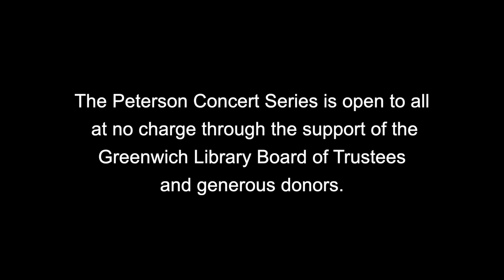Peterson Concert: Young Beethoven, Trios Concert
In November 1792, Ludwig van Beethoven moved from his hometown Bonn, a center of the German Enlightenment, to Vienna, at that time the seat of the Holy Roman Empire. He took the town by storm, making his name as an astonishing piano virtuoso, and produced a series of compositions that trace the success and evolution of a musical genius making his way in an imperial capital.

Join us as we commemorate the 250th Anniversary of Beethoven's birth with a streamed concert featuring less well-known masterpieces written in the years right after his move from Bonn to Vienna  –  the Op. 3 and Op. 9 string trios, chamber music works of near symphonic scope that preceded his string quartets, and the uncommon trio Serenade for Flute, Violin, and Viola, Op.25. This event is a collaboration between the Greenwich Library, The Chamber Players of the Greenwich Symphony, and the Flinn Gallery.  The Peterson Concert Series is open to all at no charge through the support of the Greenwich Library Board of Trustees and generous donors.

MUSICIANS

David Creswell, viola
David Creswell has been an integral part of the music scene of New York City for 20+ years, spanning nearly every musical style and setting: classical; contemporary; recording studio; stage; solo performance; opera and orchestra, including the New York Philharmonic. He has been part of over 30 Broadway productions, recently playing both viola and violin for the bluegrass musical Bright Star by Steve Martin and Edie Brickell, and has been part of numerous film soundtracks and television events. A dedicated music educator, David co-developed a lecture series on the elegant intersections of tuning and mathematics, maintains an active teaching studio, and collaborates on pedagogical projects for collegiate students at The Juilliard School. He creates new arrangements of established chamber works, expanding and diversifying the viola repertoire to match the technical caliber of today’s talented young violists.

Daniel Miller, cello
Daniel Miller, principal cellist of the Greenwich Symphony Orchestra, is an active concert, theatre, and recording musician in the New York area. He performs with numerous ensembles, including American Ballet Theatre, American Symphony, Glimmerglass Opera, Orchestra of St. Luke’s, and the New York Pops, of which he is the assistant principal cellist. He has appeared as soloist with the Greenwich Symphony, The Little Orchestra Society, the New Amsterdam Symphony, the Yonkers Philharmonic, and the Mostly Mozart Festival. He is currently playing the Broadway production of Wicked. A former member of the Orchestra Del Teatro San Carlo in Naples, Italy, he is also the cellist with Cuartetango, the tango string quartet, whose latest album Masters of the Bandoneon has just received two Grammy nominations.

Michael Roth, violin
Violinist Michael Roth is currently associate concertmaster of the New York City Ballet Orchestra. In addition, he is a member of the Mostly Mozart Festival Orchestra, principal second violin of the Westchester Philharmonic, the American Composers Orchestra, and the New York Pops. He has served as concertmaster of the Princeton Symphony, the Vermont Symphony Orchestra and was concertmaster of the Vermont Mozart Festival Orchestra for many years. As a chamber musician, Mr. Roth regularly participates in the Central Vermont Chamber Music Festival, the Windham Chamber Music Festival, and plays frequently with the Sherman Chamber Ensemble and the Saratoga Chamber Players.

Helen Campo, flute
Helen Campo, in a review by the South China Morning Post, was described as having “such dazzlingly beautiful tone that she could only be called extraordinary . . . she displayed stunning lucidity, color, and figuration.” Leonard Bernstein wrote, “Miss Campo plays the flute the way I wish I could sing.” Since her debut at the age of 14, Helen has made more than 1,000 solo appearances, from concertos with The Philadelphia Orchestra to solo performances with orchestras at Carnegie Hall, the Kennedy Center, and Lincoln Center, to guest television appearances with the Muppets, and she remains the youngest flutist ever to win The Concert Artists Guild International Competition. As an orchestral player, Helen also won the position of Associate Principal Flutist with the Houston Symphony, has performed as Assistant Principal with the Baltimore Symphony and has been, over many years, a substitute with the New York City Ballet, New York City Opera, and New York Philharmonic, having performed in the Principal Flute, Second Flute, and Piccolo positions with all three organizations. Helen can also be heard on many television commercials and films, has performed with Aretha Franklin, Ray Charles, Michael Jackson, and others, and has held the Principal Flute position of ten Broadway shows (currently Wicked). She also loves to teach flute students of all levels.